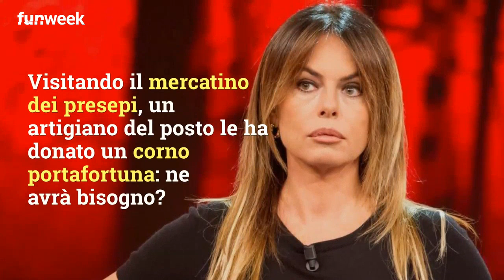Paola Perego non è stata invitata alle nozze di Presta e Lorella Boccia: ecco dov'era la conduttric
Matrimonio Presta e Boccia, Paola Perego è stata la grande assente al matrimonio del figliastro. Ecco dov'era la compagna di Lucio Presta durante le nozze. Foto: Kikapress/Dario Sardonè

LEGGI ANCHE: -- Ecco la verità sul rapporto tra Niccolò Presta e Paola Perego: il vero motivo per cui non scorre buon sangue tra il figliastro e la conduttrice. Foto: Kikapress/Dario Sardonè